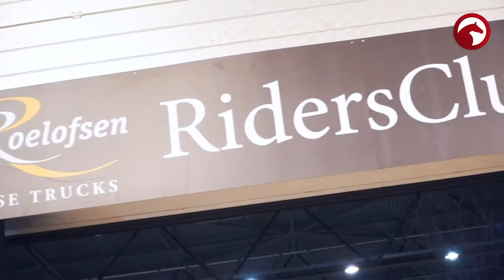Aftermovie Indoor Brabant 2017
Wat was de 50e editie een bijzondere editie. Eén om in te lijsten!

Video gemaakt door ClipMyHorse